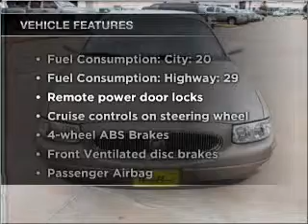2004 Buick LeSabre - Houston TX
Year: 2004
Make: Buick
Model: LeSabre
Trim: Limited
Engine: 3.8 liter 6 cylinder 12 valve
Transmission: 4-Speed Automatic
Color: Beige
Mileage: 27429
Address:
16835 Katy Freeway